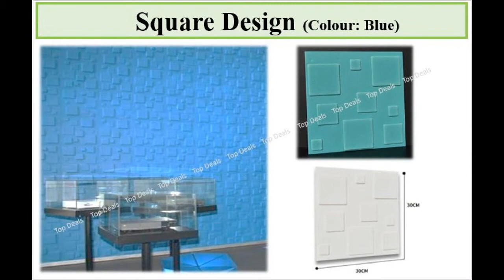3D Wallpaper(Top Deals)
Top Deals